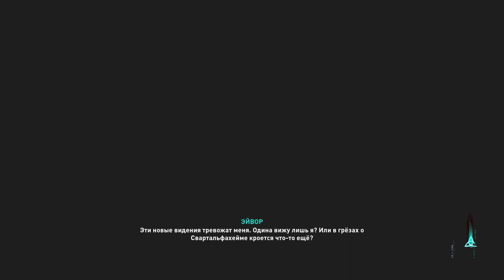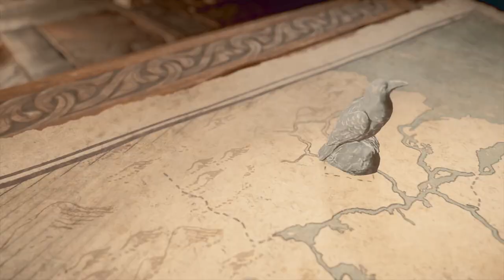282 Союз с Йорвиком заключён